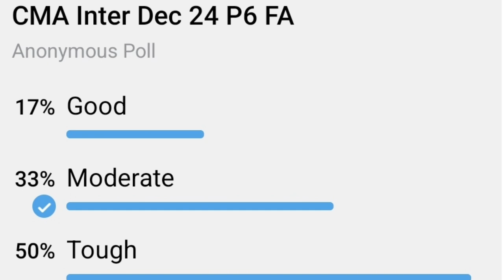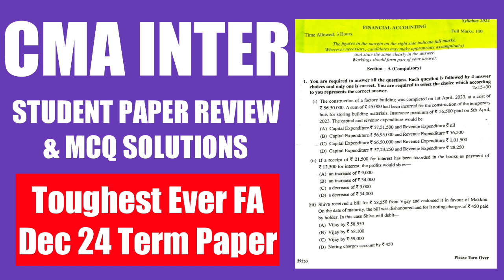CMA Inter Dec 2024 FA Paper Review | Toughest Accounts Paper & CMA Inter Accounts MCQ Solutions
Solutions of Section A
1) C
2) B
3) C
4) A
5) A
6) B
7) B
8) B
9) C
10) B
11) C
12) A
13) A
14) C
15) D

CMA Inter Dec 2024 Term Paper
(Will Be Uploaded Here)